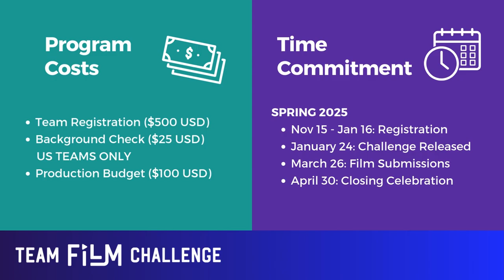Team Film Challenge Overview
In this video, we give a 2-minute overview of Destination Imagination's Team Film Challenge. The Team Film Challenge is an annual online competition where students discover the power of their own creativity and work together as a team to turn their imagination into a force for ingenious problem-solving and storytelling.